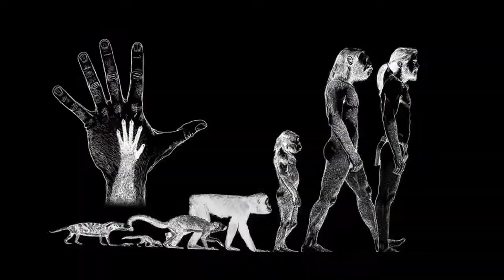Nightmare -- The Global Hardcore Gathering Trailer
Nightmare, 03 december 2011, Ahoy Rotterdam